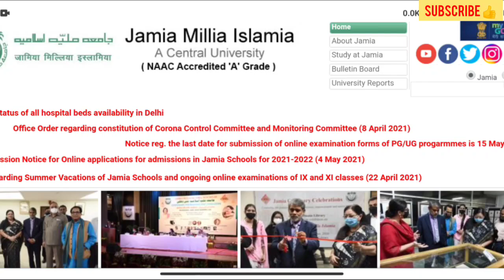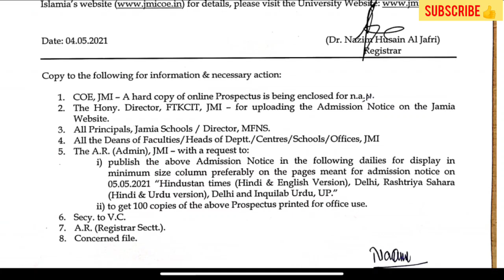Jamia Online Application Form 2021 आ गया | Jamia Admission 2021-22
➡️ Important Books :-

Logical reasoning
Quantitative aptitude
Verbal & non verbal reasoning
➡️ My Mike

jmi entrance 2021,
jmi admission 2021,
jmi admission form 2021
jmi online form 2021,
jmi application form 2021 kab aayega,
jamia application form 2021 kab aayega,
jmi form 2021,
jamia school admission 2021,
jamia school form 2021,
education maker